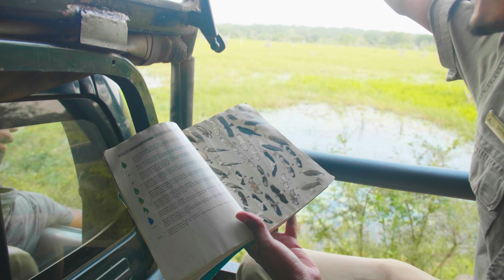Tonic Lanka Collection - Your Shortcut to Sri Lanka